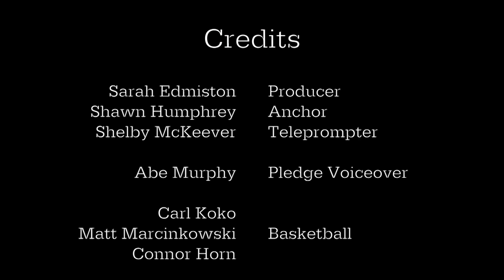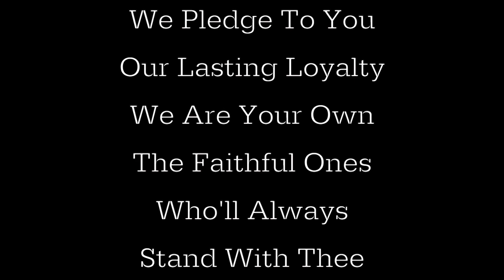WCTZ News Wednesday, Oct. 4, 2017 Home Room Edition